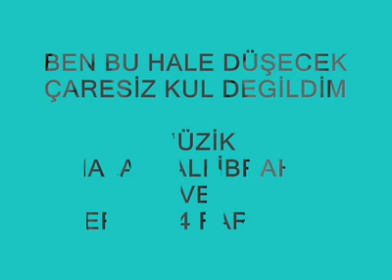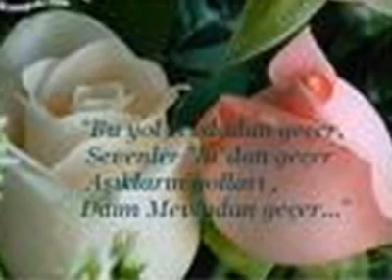Malatyalı ibrahim ben bu hale düşecek kul degildim.mp4